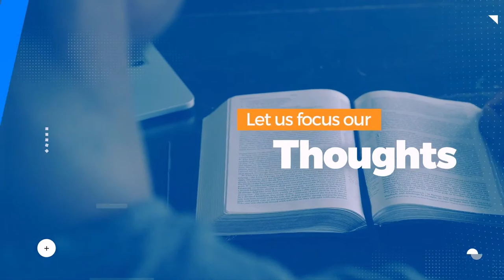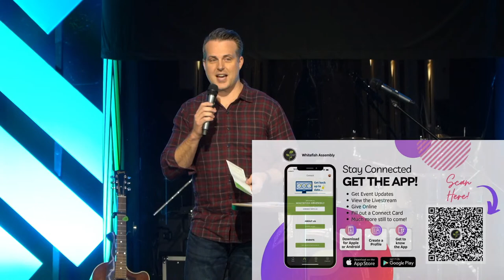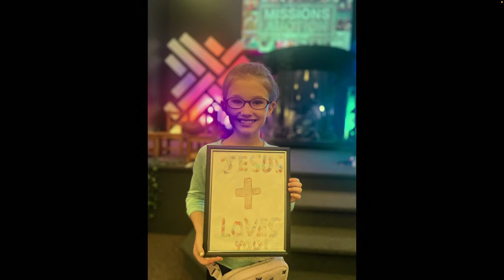Sunday Gathering - October 15th, 2023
Join us for a Church Online at Whitefish Assembly! You can fill out a connect card